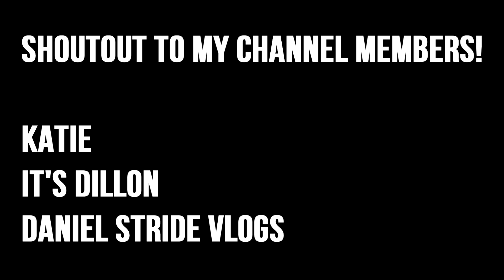I challenged a FAN to a FIGHT for HALF of my ENTIRE BALANCE in Minecraft SKYBLOCK Ep. 6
Server I'm Playing On ➜ generzon.archonhq.net (Skyblock Origins)

I challenged a FAN to a FIGHT for HALF of my ENTIRE BALANCE in Minecraft SKYBLOCK Ep. 6 (Skyblock Series)

Follow Generzon on Social Media!

Minecraft Skyblock is a gamemode in which players must survive on a floating island with only limited resources. Climb your way to top of the 'most valuable' islands list to receive real cash rewards. Join Generzon on his adventure with this Minecraft Skyblock series on The Archon, Origins.